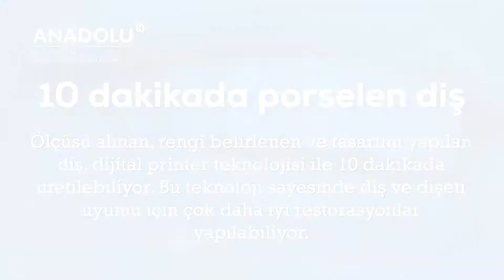Dijital diş hekimliğinin avantajları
Diş hekimliğinde geleneksel yöntemlerle yapılan işlemlerin bilgisayar desteğiyle tasarıma ve üretime dönüştürülmesi anlamına gelen dijital diş hekimliği, özellikle eksik diş sorunlarında fark yaratıyor.  Eksik dişlerin tasarımı ve üretiminde dijital diş hekimliğinin her geçen gün yaygınlaşıyor. Dijital diş hekimliği daha güvenli, hızlı ve verimli tedavi süreci sağlıyor.

Ölçü alınarak dijital ortama aktarılan görüntüler sayesinde en uygun gülme hattı, diş rengi, boyları ve formu hasta ile birlikte tespit ediliyor.  Bilgisayar destekli diş tasarımı ve üretiminin desteğiyle bir günde tüm dişlerin bitirilip yapıştırılması mümkün oluyor.

Klasik yöntem olan ölçü maddeleri ile ölçü alınması esnasında ortaya çıkan öğürme refleksi ve mide bulantısı durumu dijital diş hekimliğinde ortadan kalkıyor. Bu sayede en hassas kişilerde ölçü alma işleri kolayca yapılabiliyor.

Dijital diş hekimliğinin avantaj sunduğu bir diğer alan ise implant için üretilen kişiye özel “abutment”ler olarak ön plana çıkıyor. Dijital diş hekimliğiyle kişisel abutment (İmplant üst parçası, ağız içerisinde görünen kısım) yapmanın klasik uygulamalara göre yüksek dolgu stabilitesi, yan etkilerin ortadan kalkması, mekanik komplikasyonlarda minimal risk, daha iyi bir estetik sonuç ve daha yüksek konfor gibi avantajlar sunuyor.

🔔 00:00​​ ABONE OLMAYI UNUTMAYIN⤵︎

➡️ 00:30​​ - DAHA FAZLA BİLGİ İÇİN AŞAĞIDAKİ LİNKE TIKLAYIN⤵︎

➡️ 00:45​​ - SORULARINIZ İÇİN AŞAĞIDAKİ LİNKE TIKLAYIN⤵︎

➡️ 01:00​​ - TIBBİ İKİNCİ GÖRÜŞ ALMAK İÇİN AŞAĞIDAKİ LİNKE TIKLAYIN⤵︎